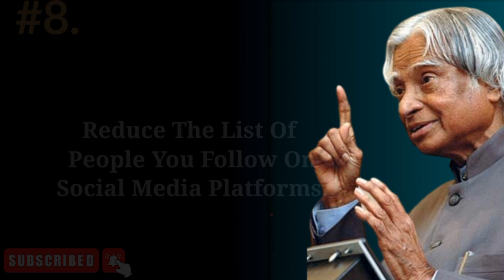10 Minimalist Habits That Keep Your Life Simple || Dr. Apj Abdul Kalam Quotes || Quotes For Survival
10 Minimalist Habits That Keep Your Life Simple || Dr. Apj Abdul Kalam Quotes || Quotes For Survival